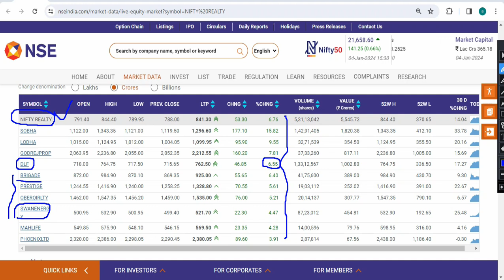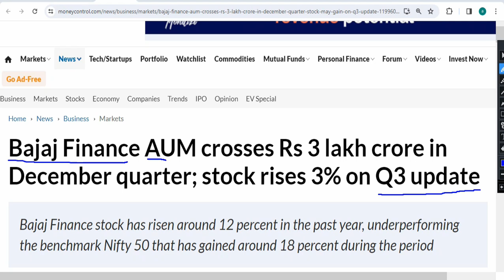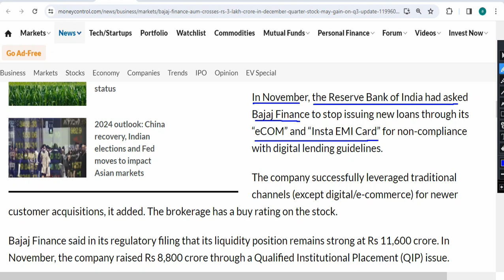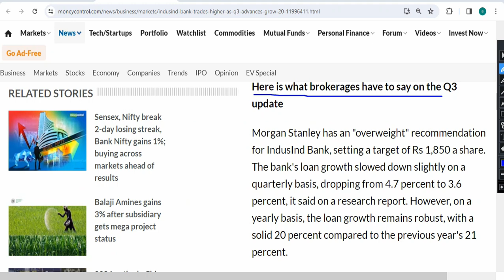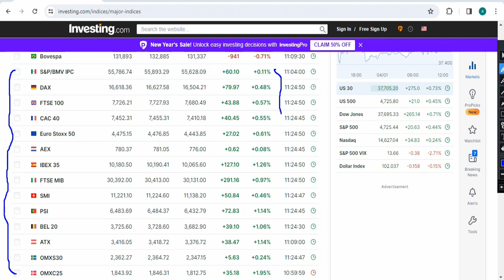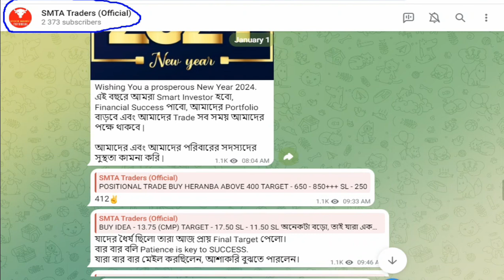LATEST UPDATE IN STOCK MARKET || BAJAJ FINANCE , TATA MOTORS , INDUSIND BANK, TORRENT POWER || SMTA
To Open Demat Account (UPSTOX), APP Name - UPSTOX | Lifetime free AMC Charges & No Opening Charges.

1. Original Aadhaar Card With Phone Number Link For OTP
2. Original Pan Card
3. Cancelled Cheque / Bank Passbook Front page
4. ITR File / 6 Months Bank Statement (For Futures & Options)
5. Account Opening Fees can be paid UPI / Credit Card / Net Banking

উপরের Link দিয়ে Account খোলার পর, নিচের Form টি ফিল আপ করবেন |